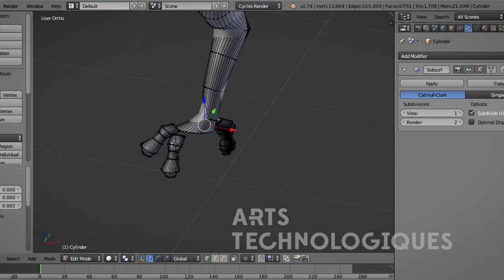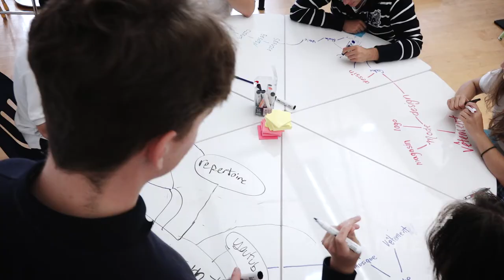Présentation des programmes du Collège Sainte-Anne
Voici un survol des 9 programmes offerts au Collège Sainte-Anne!
©Collège Sainte-Anne, 2018